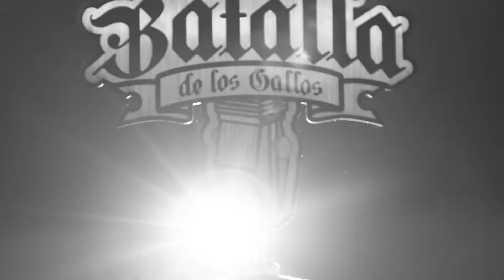Brahma Light: Batalla de los Gallos 2016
Apoyando durante BatalladelosGallos el talento que sale del barrio,
junto a nuestros amigos de @redbull_gallos. Revive el enfrentamiento de los MC y el momento en que Yenky One es elegido para representar en Perú, en la batalla internacional!
Gracias por representar al barrio y a nuestra música urbana!